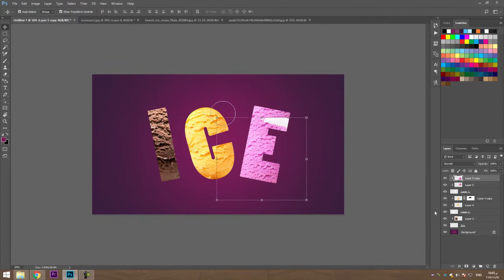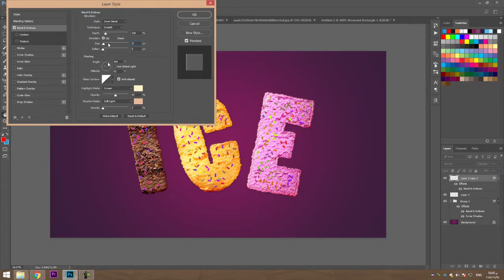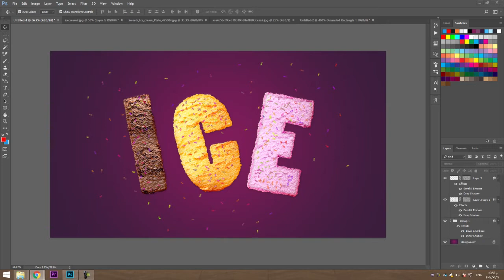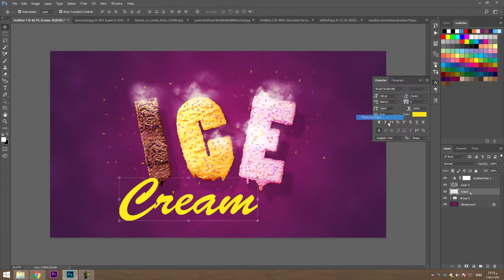Speed Art | Realistic Ice Cream Text Effect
TO MORE TUTORIALS PREE SHOW MORE